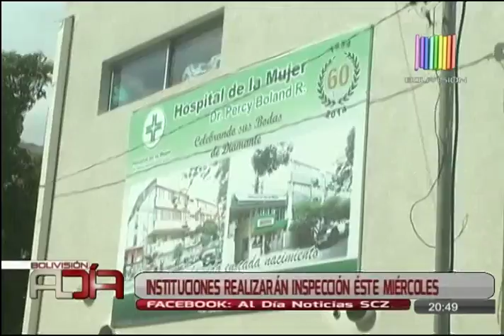Instituciones realizarán inspección en maternidad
Este miércoles se llevará a cabo una inspección a la maternidad con autoridades de la gobernación, de la Defensoría del Pueblo y de parlamentarios que buscan verificar la situación y buscar una solución al hacinamiento.